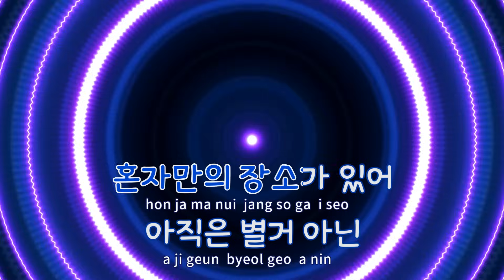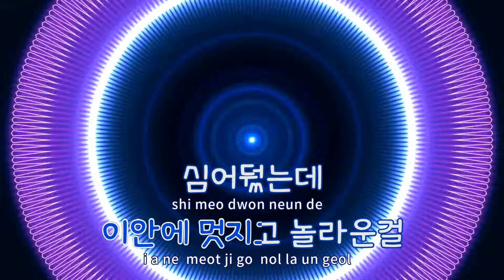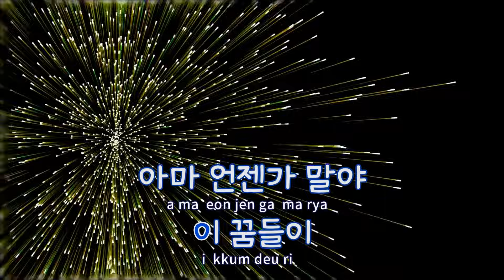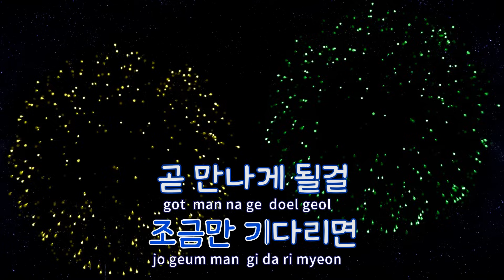[TJ노래방] 비밀정원 - 오마이걸 / TJ Karaoke